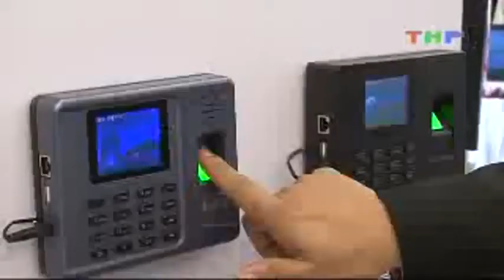Thời sự Hải Phòng Ngày Hội Công Nghệ Thông Tin Hải Phòng 16/01/2016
Ngày Hội Công Nghệ Thông Tin Hải Phòng 16/01/2016